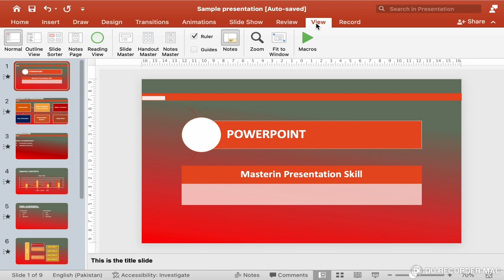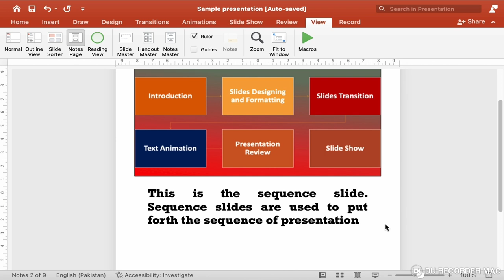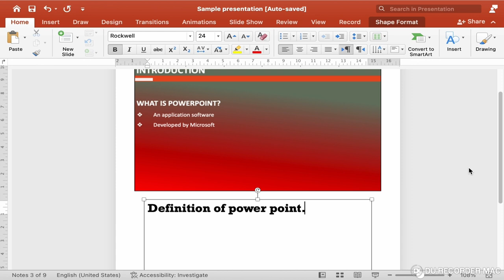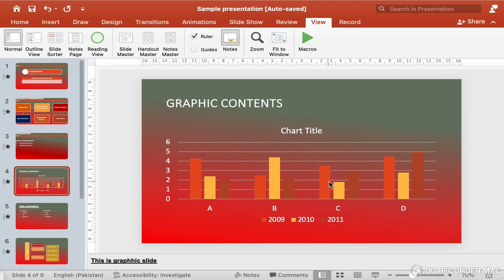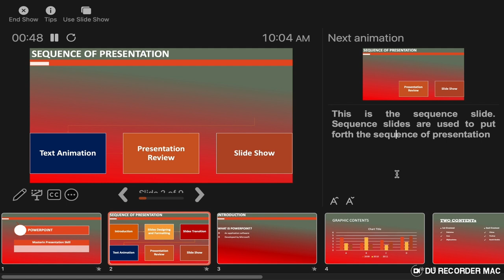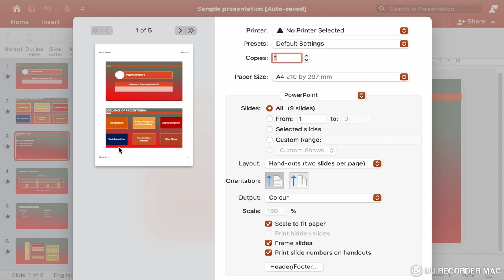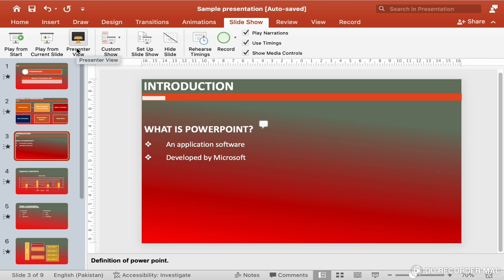Add and View Speaker Notes while presenting: Present With Confidence!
Hi Guys!

1. Do you want to enhance your presentation skills effortlessly?
2. Curious about how to add and utilize speaker notes effectively?
3. Ever wondered how to keep your cues and reminders handy during a presentation?
4. Want to learn how to navigate your slides smoothly while presenting?
5. Looking to present with confidence and precision?

Welcome to Versa Learn Hub! In this tutorial, we'll teach you how to add and view speaker notes while presenting. Follow these simple and easy steps to master the art of using speaker notes effectively:

Step 1: Add Notes to Your Presentation
Open Your Presentation Software
Launch PowerPoint or Google Slides
Create or Open Your Presentation
Start a new presentation or open an existing one.
Navigate to the Slide
Go to the slide where you want to add notes.

Access the Notes Section
PowerPoint: Click on the bottom section of the slide where it says "Click to add notes."
Google Slides: At the bottom of the window, click on "Speaker notes" to open the notes section for the slide.

Add Your Notes
Type in relevant talking points, cues, or reminders for that particular slide. Keep it concise to glance at while presenting.

Step 2: Enter Presenter View Mode
Connect to the Projector/Display
Ensure your projector or external display is connected and ready.

Start Your Presentation
PowerPoint: Click on the "Slide Show" tab and select "From Beginning" or "From Current Slide."
Google Slides: Click on "Present" in the top-right corner.

Activate Presenter View
PowerPoint: Click on the "Slide Show" tab, then select "Presenter View."
Google Slides: Click on "Presenter View" in the presenter toolbar at the bottom right of the screen.

Presenter View Setup
Main Display: The projector or screen will display the full-screen presentation visible to the audience.
Presenter's Screen: Your screen will show Presenter View, which includes:
The current slide being shown to the audience.
Your private notes related to the current and upcoming slides.
A timer to help you manage your time effectively.
Slide thumbnails for easy navigation.
Step 3: Navigating Presenter View While Presenting

Viewing Notes Privately
Glance at your screen while presenting to see your notes without the audience seeing them.

Navigate Through Slides
Use the thumbnails or arrows in Presenter View to move between slides smoothly.
Monitor Time
Keep an eye on the timer to pace yourself effectively during the presentation.

Utilize Private Notes
Use the notes as prompts to guide your speech and ensure you cover all key points without directly reading them aloud to the audience.

What Are Speaker Notes?
Speaker notes are personal cues and reminders that help presenters deliver their presentations smoothly. They can include talking points, detailed explanations, or reminders to ensure all key points are covered.

Types of Speaker Notes
Basic Notes: Simple text notes for quick reminders.
Detailed Notes: Comprehensive explanations and cues.
Formatted Notes: Notes with formatting for emphasis, such as bold or italic text.

How to Add Speaker Notes
PowerPoint: Click on "Click to add notes" at the bottom of the slide.
Google Slides: Click on "Speaker notes" at the bottom of the window.

How to Edit and Format Speaker Notes
Add or remove text as needed.
Use formatting options to emphasize important points (bold, italic, underline).

Uses of Speaker Notes
Speaker notes are crucial for:

Enhancing Presentation Delivery: Ensure smooth and confident presentations.
Guiding Speech: Provide prompts to cover all key points.
Maintaining Flow: Help manage time and navigate through slides seamlessly.

Conclusion
Presenter View with notes is a powerful tool for presenters to maintain a smooth, professional presentation while having personal cues and reminders readily available. Mastering this feature enhances your confidence and control during presentations, ensuring a seamless delivery for your audience. Join us on this journey at Versa Learn Hub to become a presentation pro!

00:00 What are Speaker Notes
00:49 How are Speaker Notes Added
03:11 How to View Speaker Notes
04:49 How to Get Handouts of Speaker Notes